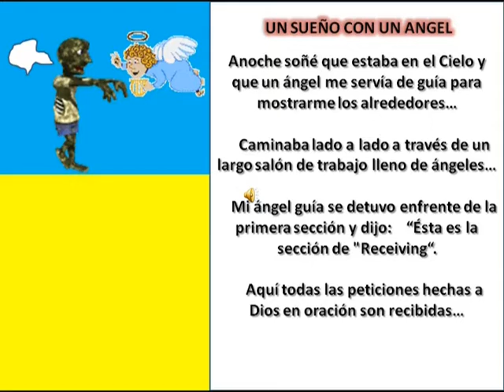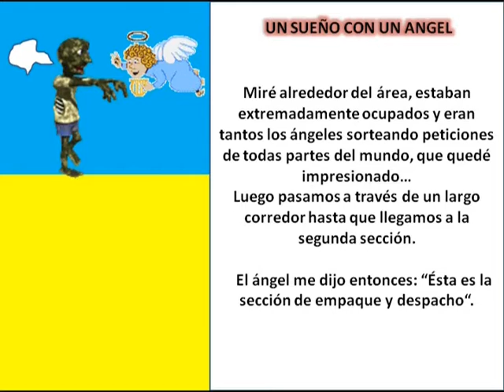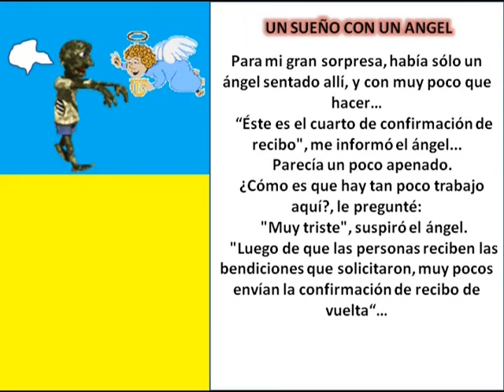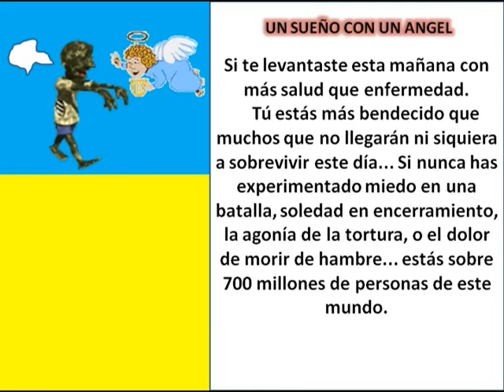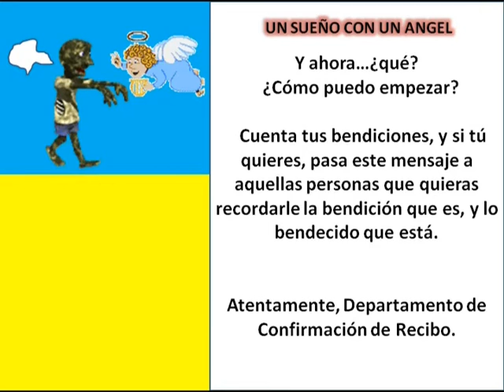EL SUEÑO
Si puedes mantener tu cabeza en alto con una sonrisa, no eres normal... eres único a todos aquellos en duda y desesperanza